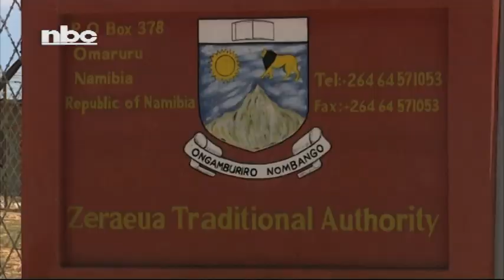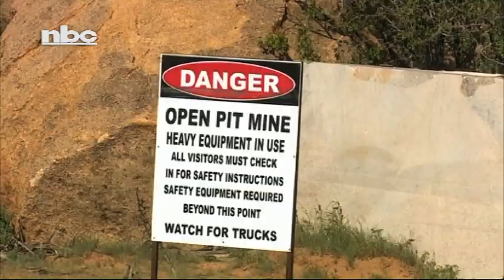Omatjete communities fear mining will damage historical San rock paintings-NBC